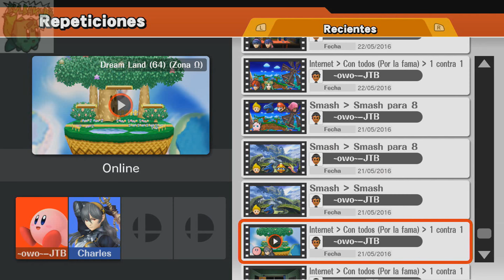Random Character 7 (SM4SH EDITION!!)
HEY BLAKE, WADDAYA THINK OF THIS ONE, BOY?! /:D

HEY NATHAN, WE GOT 'EM, BOYZ!! no srsly there's gonna be alot of that in this bitch..

WHOOOOOOO BOYYYYYYY WE'RE STILL NOT DONE YET BOYS, BUT I GOT THIS DONE IN BASICALLY A WEEKEND AND DID POLISHING UP ON AROUND THE SAME TIME THAT "EAT ME" VIDEO WAS MADE AT 4:00 AM!! WHOOOOOOOOOOOOOOOOOOOOOOO